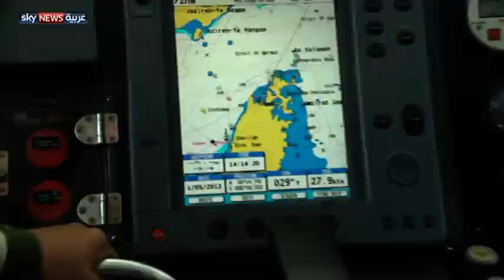سكاي نيوز عربية تبحر في مياه هرمز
مضيق هرمز يعد واحدا من أهم الممرات المائية في العالم، وقد شهد مؤخرا توترا سياسيا إقليميا ودوليا بسبب تهديدات بإغلاقه. لمتابعة المزيد من مشاهد الفيديو زوروا موقعنا على